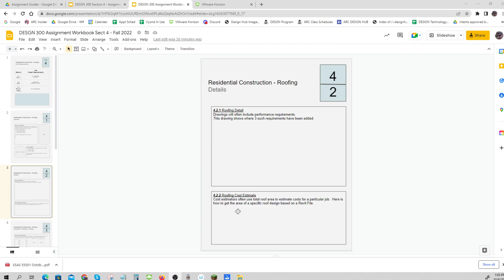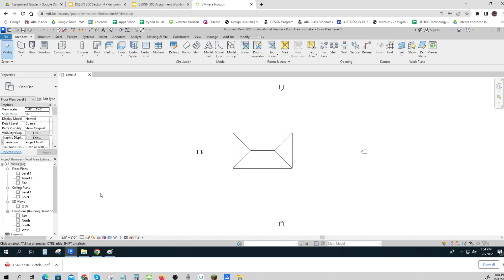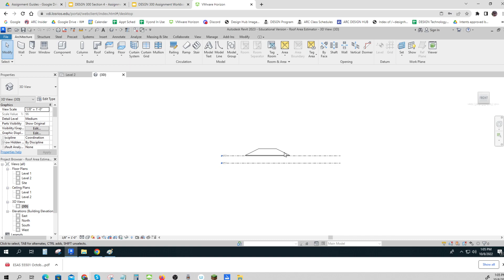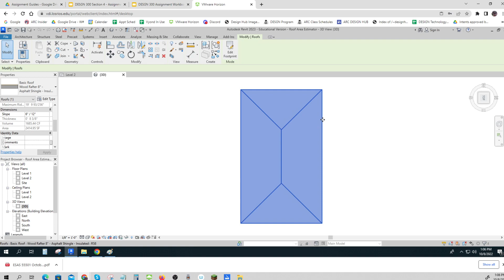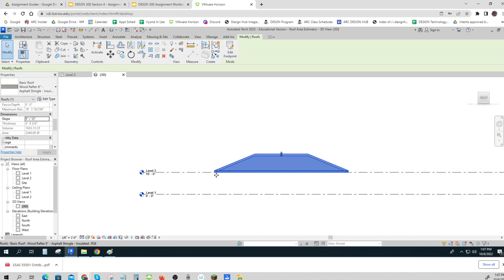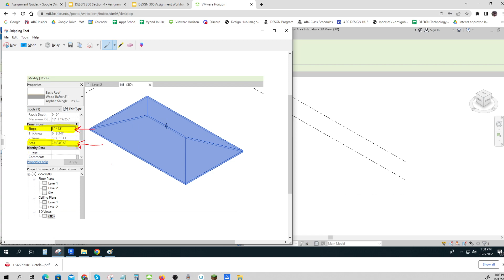DESGN 300 Activity 4 2 2 Roof Area Estimates In Revit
Properties
Slope
Area